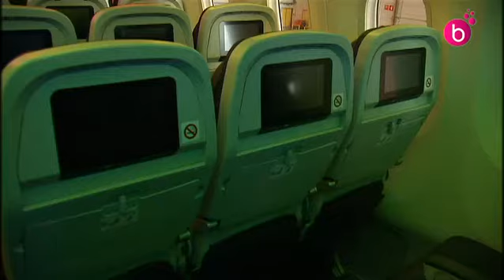Boeing 787 à Zaventem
Le premier Boeing 787 Dreamliner "belge" de la compagnie EasyJetFly a atterri à l'aéroport de Zaventem.